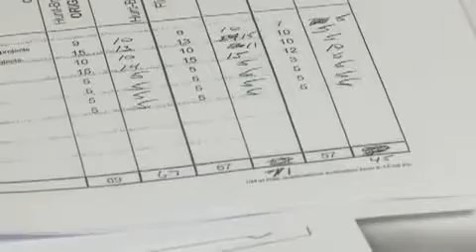KRQE.com Evening Webcast Jan. 6, 2011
In this Webcast:  Mark Ronchetti's forecast.  University of New Mexico says it's reviewing allegations of bid-rigging in the $60 million renovation of The Pit.  City of Albuquerque announces plan to get 75 chronically homeless people off the streets by giving them a place to live.